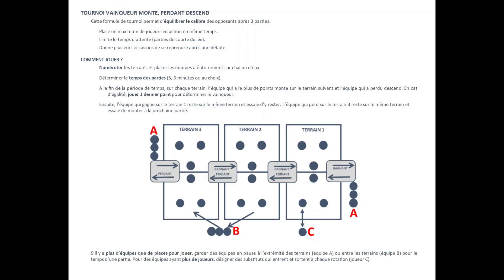Le minivolley de plage : Offrir des cours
Cette vidéo vous présente l'initiative du Club de volleyball de Drummondville en termes de cours offerts en volleyball de plage et en minivolley de plage.